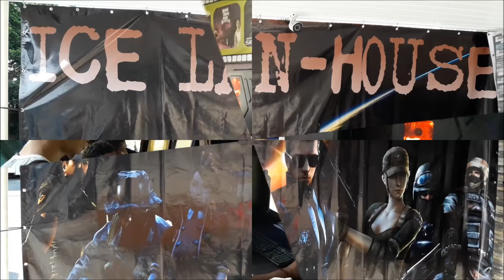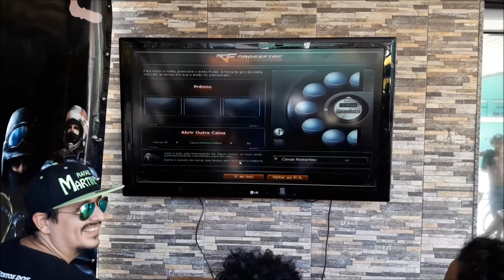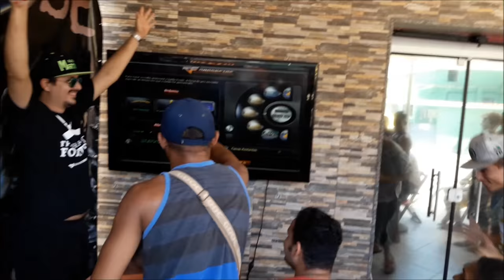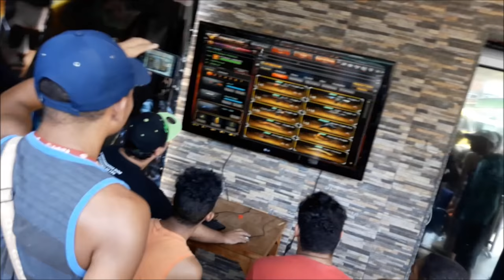1º Torneio de CrossFire - Ice LanHouse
@Lan Realizado no dia 16/04/2017 no Ice LanHouse, em Nova Iguaçu. Equipe Campeã: MIRAX5 Confira no vídeo como foi !
Curtam, se inscrevam e desfrutem dos benefícios da Wyro Games!
▬▬▬▬▬▬▬▬▬ஜ۩۞۩ஜ▬▬▬▬▬▬▬▬▬
▬▬▬▬▬▬▬▬▬ஜ۩۞۩ஜ▬▬▬▬▬▬▬▬▬
~ Pagina Do R.Martinez :
▬▬▬▬▬▬▬▬▬ஜ۩۞۩ஜ▬▬▬▬▬▬▬▬▬
▬▬▬▬▬▬▬▬▬ஜ۩۞۩ஜ▬▬▬▬▬▬▬▬▬
▬▬▬▬▬▬▬▬▬ஜ۩۞۩ஜ▬▬▬▬▬▬▬▬▬
~ TeamSpeak ZelocoGamer :

9.000 ZP = 12,00
14.000 zp = 17.00
28.000 ZP = 32,00
70.000 ZP = 72,00
99,000 ZP = 104,00
140.000 ZP = 138,00
(Não atendemos Whatsapp)